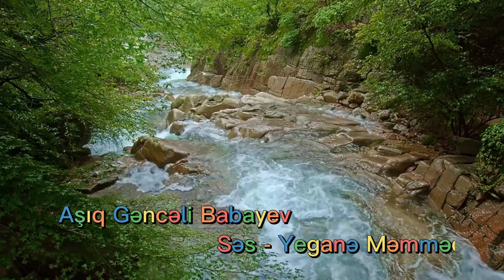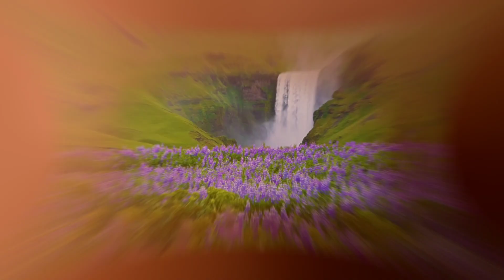Söz- Aşıq Gəncəli Babayev. Səs - Yeganə Məmmədova. "Şirin - şirin".